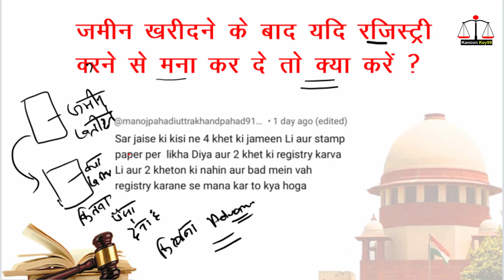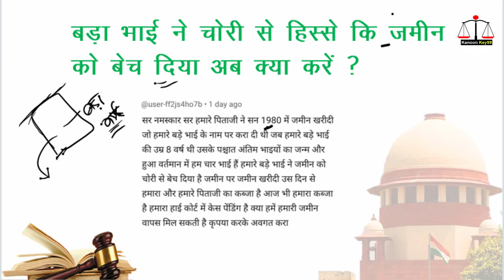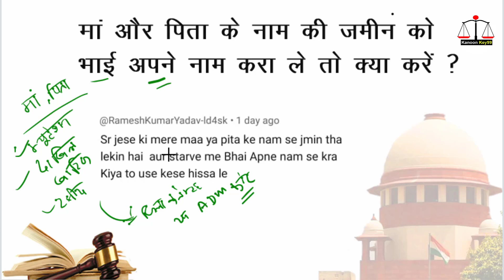निजी जमीन पर कब्जा ना करें ऐसी गलती | niji jamin par kabja kya kare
About this video:
आज इस वीडियो में आपको 12 साल से ज्यादा जमीन पर कब्जा और निजी जमीन पर अवैध कब्जा और जमीन पर सिर्फ कब्जा है कोई कागज नहीं है तो क्या करें और अपनी जमीन से अवैध कब्जा कैसे हटाए और जमीन पर कब्जा और खरीदी हुई जमीन पर कब्जा कब करना चाहिए और सरकारी जमीन पर अवैध कब्जा और जमीन कब्जा कानून,जमीन पर कब्जा कैसे करें,निजी जमीन पर अवैध कब्जा